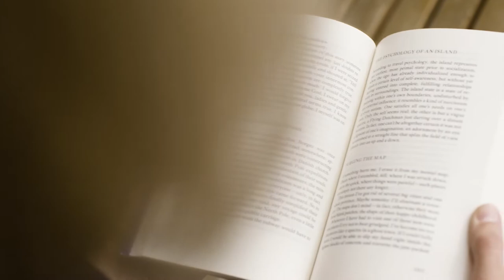🇬🇧 The Power of Intention - By Huzaifa Noorie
A hadeeth of the prophet once said that "For Every Man Is What He Intends"{Awkama Kaala Kaal Rasoolullahi Sallallahu Alaihi Wasallam}.
This is a talk on the power of intention and the reaction of an unjustified and incorrect intention.

Please share so that we can all benefit from the spreading of the knowledge of Islam.